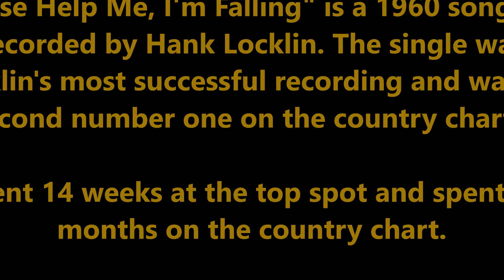Please Help Me, I'm Falling By John Woon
John Woon is the founder of JW Latex Consultants

Lyrics:
Close the door to temptation
Don't let me walk through

Turn away from me, darling
I'm begging you to

I belong to another
Whose arms have grown cold
But I promised forever

I can never be free, dear
But when I'm with you
I know that I'm losing
The will to be true

And that would be sin
Don't let me walk in

For I mustn't want you
But, darling, I do